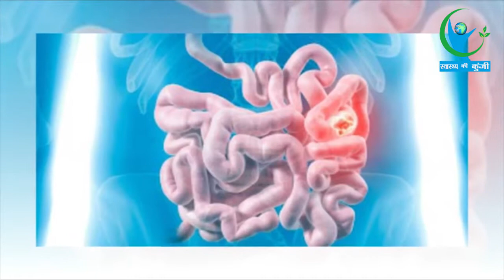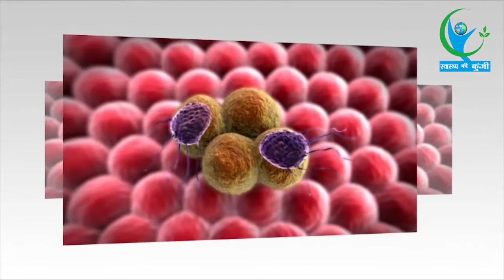गंगाजल कैंसर को करता है जड़ से खत्म, जानिए कैसे... | Benefits of Holy Water Gangajal